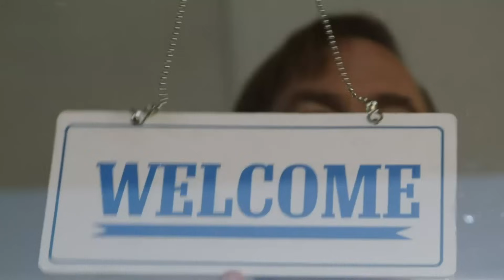"Talk" is Incredibly Important to BETTER CALL SAUL | Reaction & *ANALYSIS* | 4x4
Everyone needs to TALK this episode, and some perhaps talk TOO much... My review and commentary for episode 4 of season 4.